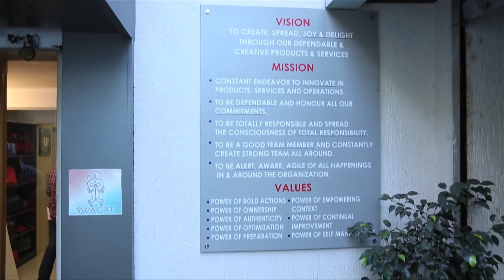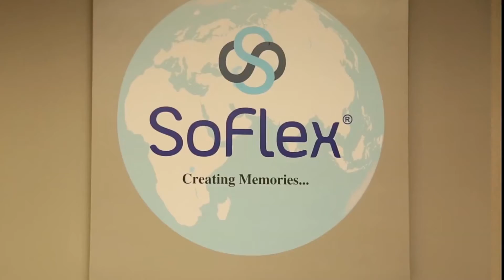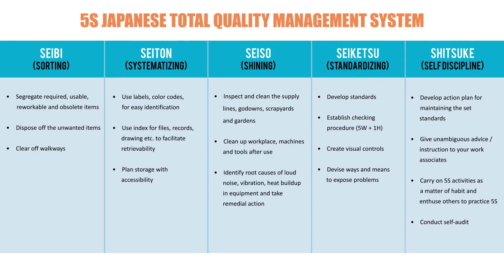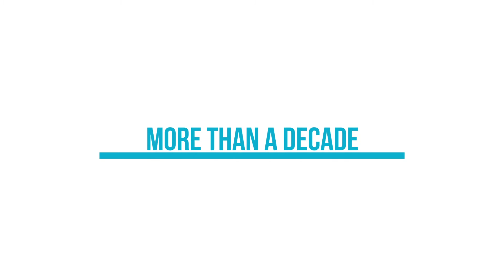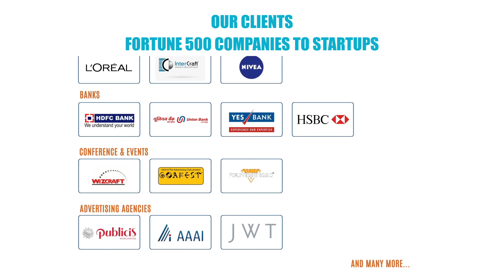Corporate Video - Pacific Trends (Motion Magic Media)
This is a corporate video made by Motion Magic Media for one of its client Pacific Trends. Video contains Motion Grpahics.

Motion Magic Media has produced corporate films & marketing videos for many business owners, who understand and appreciate the potential of a business video.

Category:
Film & Animation